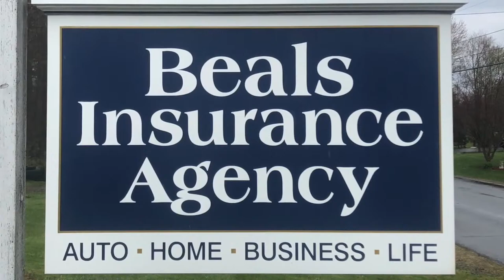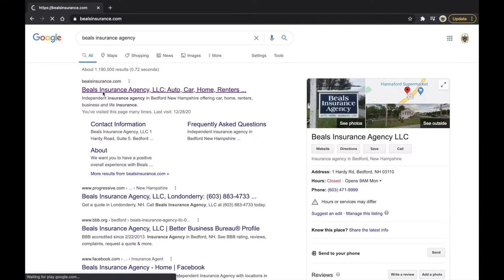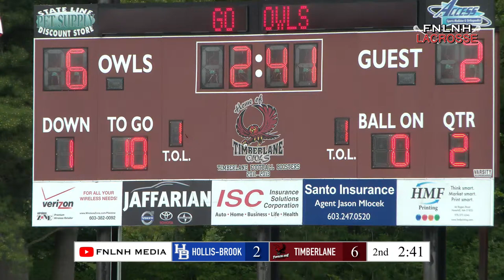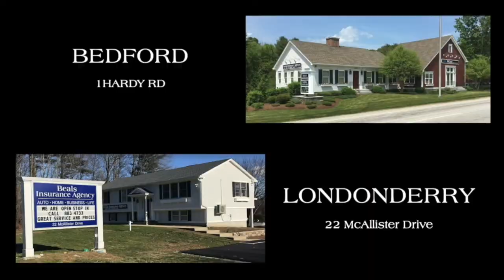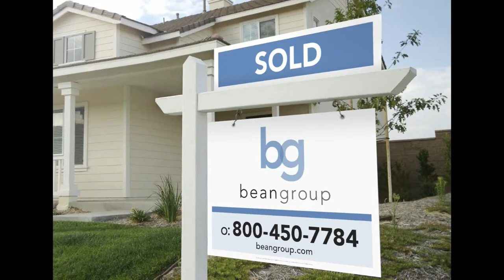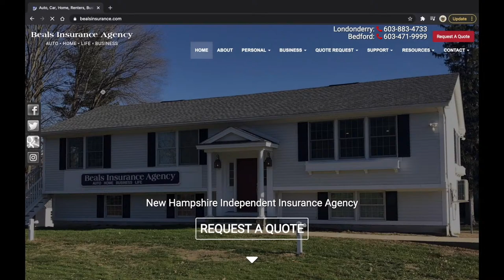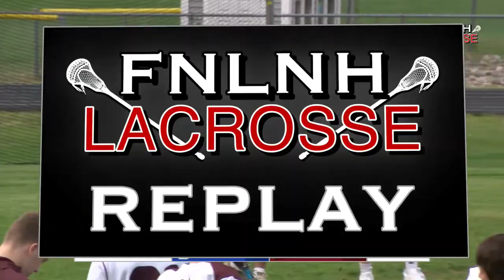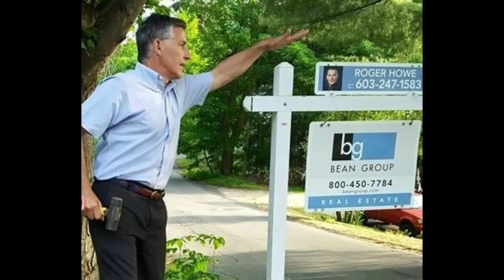Hollis Brookline @ Timberlane - 6/02/2022 - NHIAA Division 2 Boys Lacrosse Preliminary Round